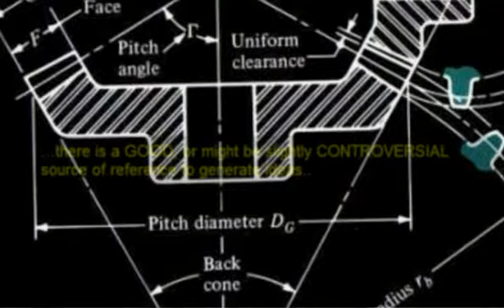build rooftop wind turbine.mp4